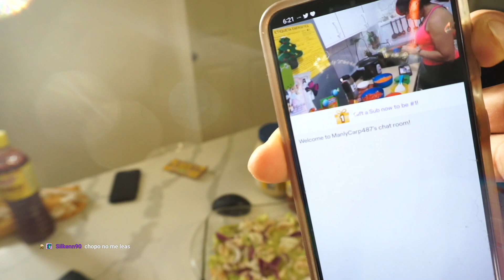Cocinando Aguachile con mi esposa! en vivo!